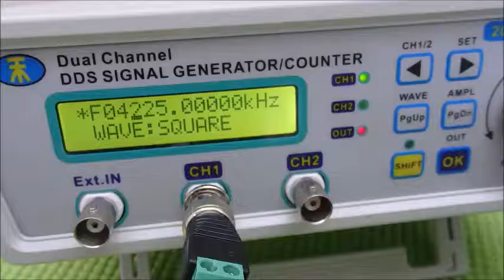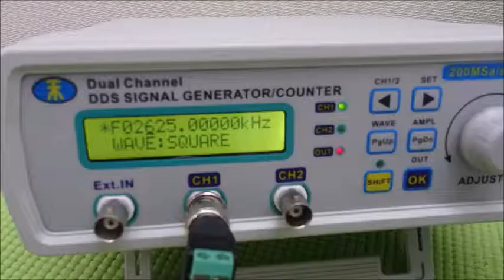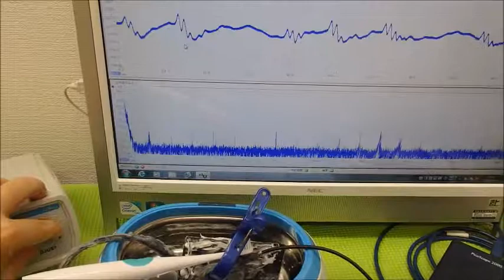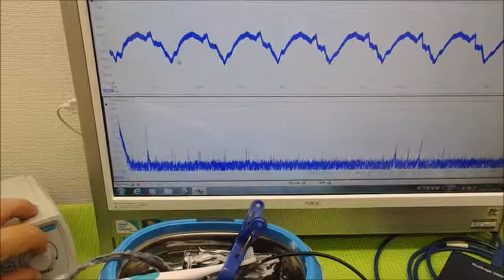超音波の音圧測定解析システム ultrasonic-labo